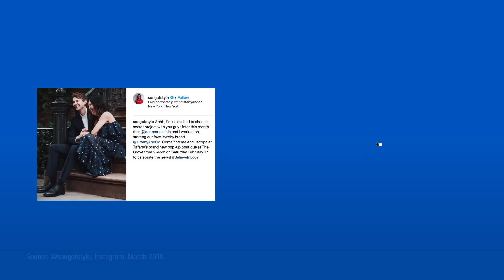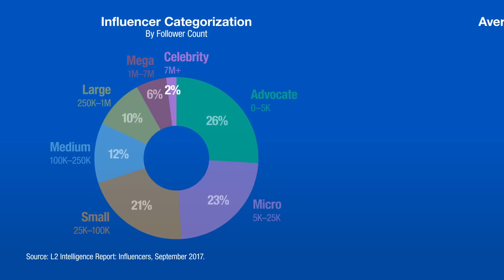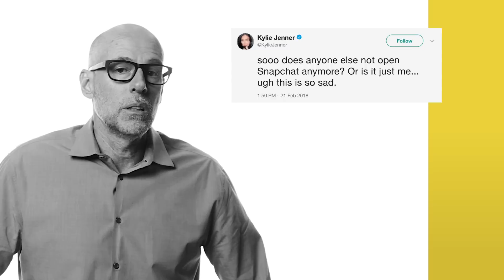The Influencer Playbook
A deep dive into the billion-dollar influencer marketing industry.

Sources:

(0:15) “Olympics Viewership Is Down, Even as NBC Pays More for the Rights to Air It,” recode, February 2018.
(0:15) “Number of Viewers of the Winter Olympics in PyeongChang on NBC in the United States in 2018,” Statista, February 2018.
(0:23) “The State of Influencer Marketing,” Klear, January 2018.
(0:32) @songofstyle, Instagram, March 2018.
(0:36) L2 Intelligence Report: Influencers, September 2017.
(0:43) “The Rise of Influencer Marketing [Infographic],” Social Media Today, August 2017.
(1:59) “BareMinerals Signs Deal With Influencer Ingrid Nilsen, Expands Range,” Women's Wear Daily, February 2017.
(2:06) @ingridnilsen, Instagram, March 2018.
(2:25) “Influencer Marketing: Science, Strategy & Success,” Zine, January 2017.
(2:43) Yahoo Finance.

Episode 166